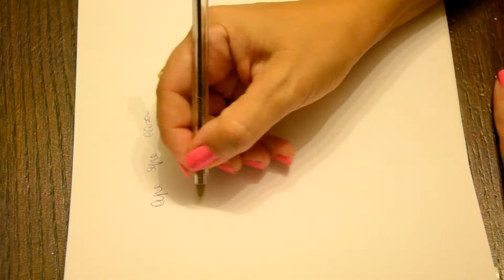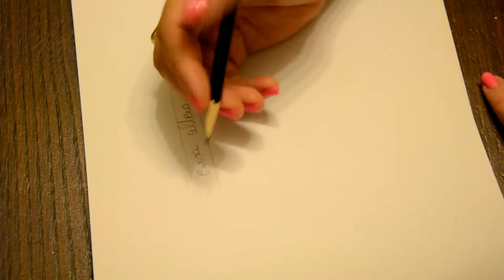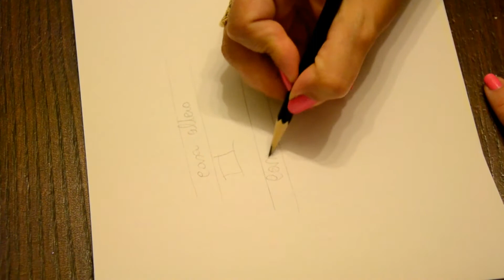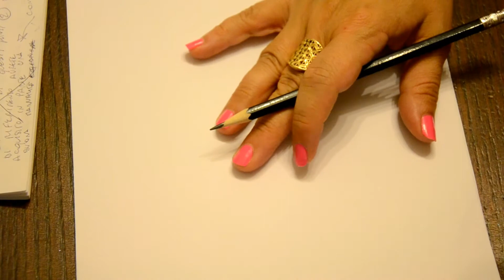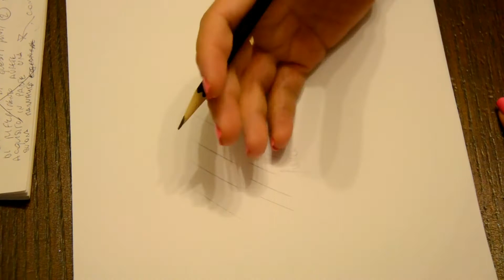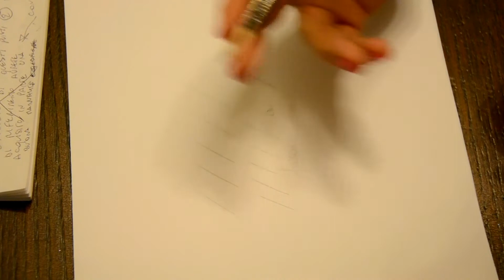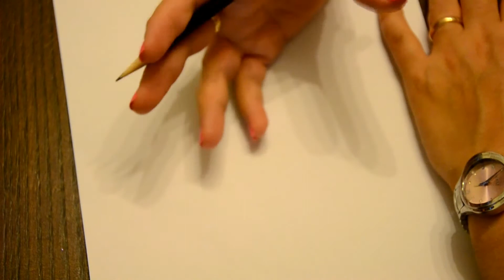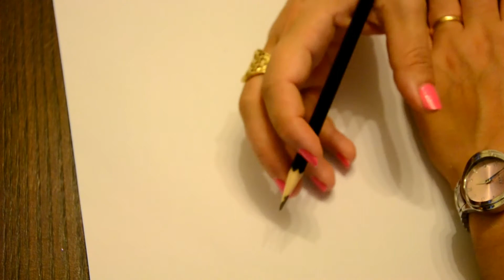Come imparare a disegnare ( consigli ed esercizi)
Consigli ed esercizi efficaci per imparare a disegnare...